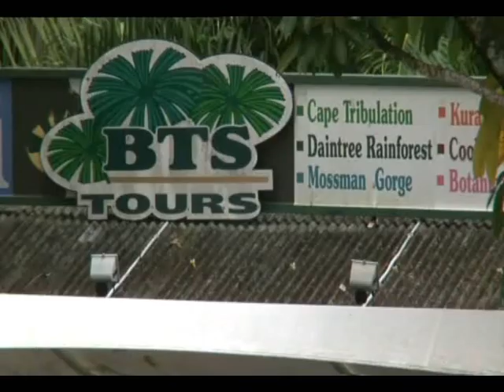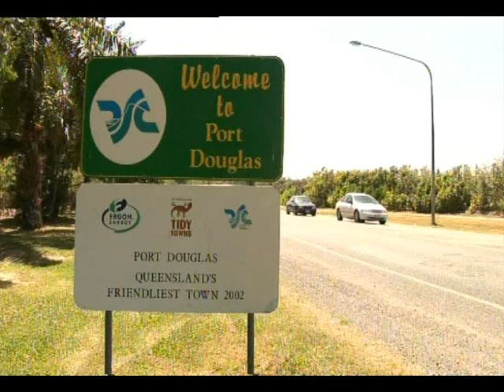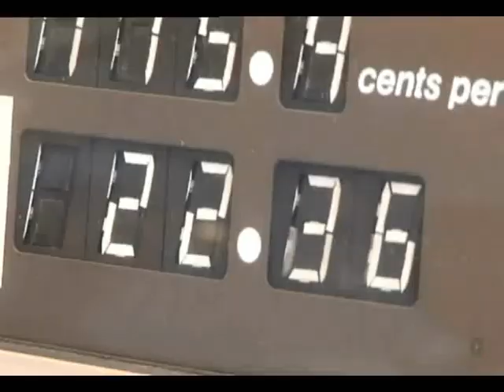Climate Witness - Meltdown Australia - Part 1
WWF Climate Witness John Rumney, Australia.